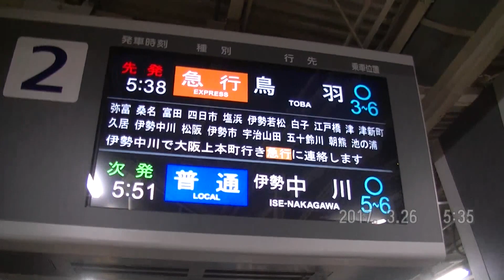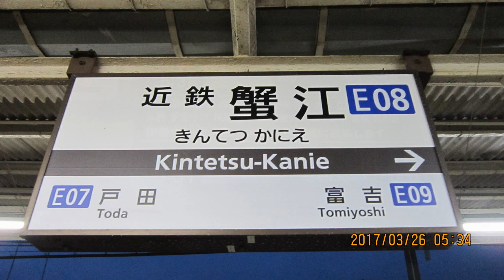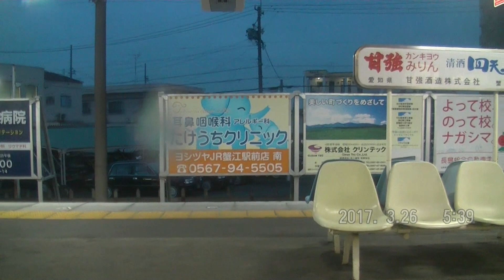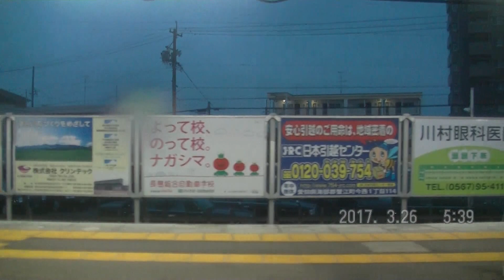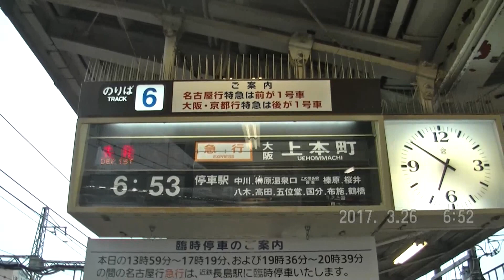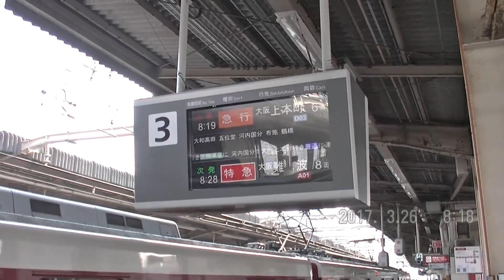近鉄 蟹江～大和八木・行き(531/622)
2017/03/26(日)